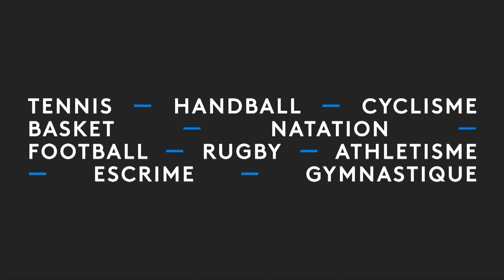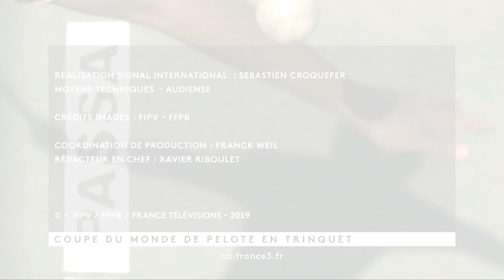Coupe du Monde Trinquet 2019 Oloron-Sainte-Marie Demi-Finale Paleta Cuir France / Espagne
Coupe du Monde Trinquet 2019 Oloron-Sainte-Marie
Demi-Finale Paleta Cuir France / Espagne